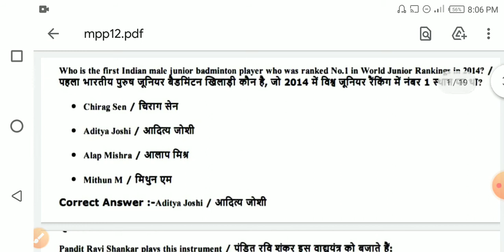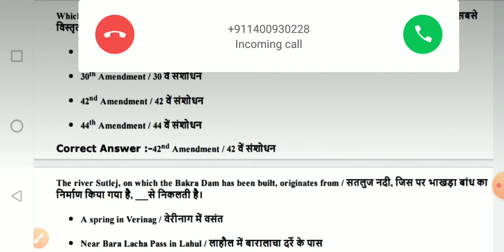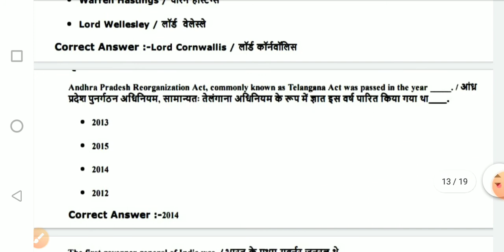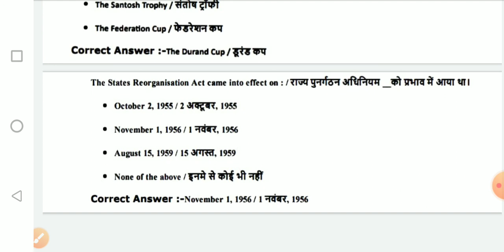mp_police_gk MPPOLICE GK QUESTION